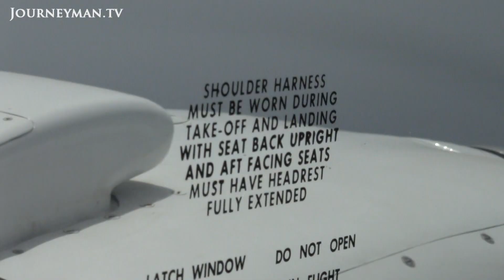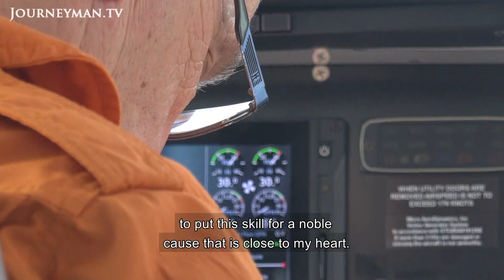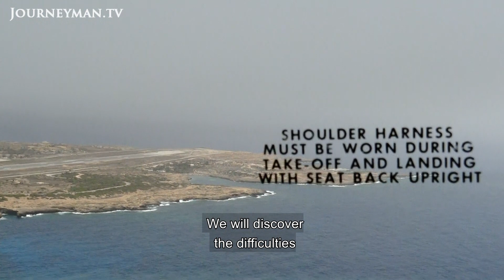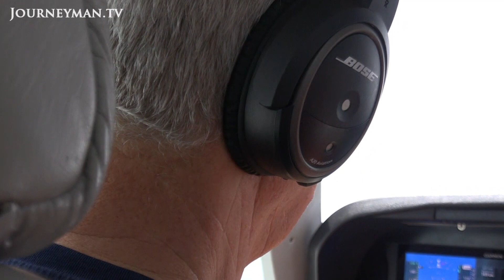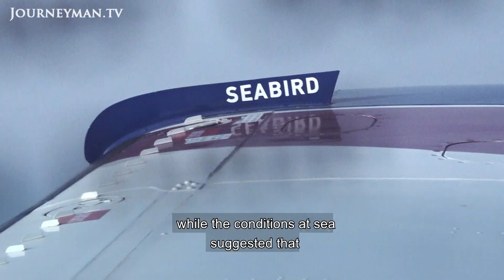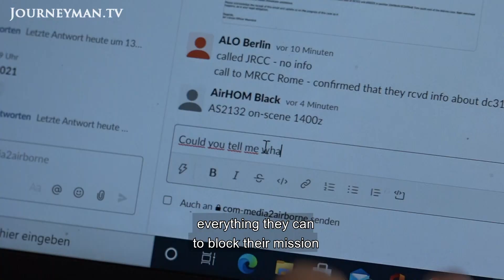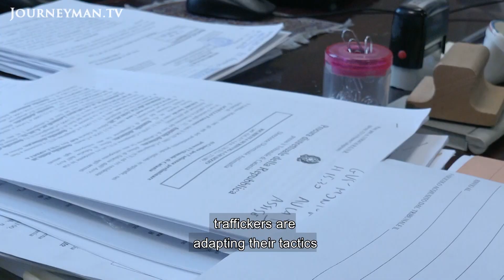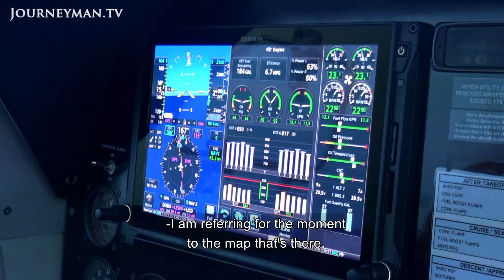Lampedusa: The Migrants' Flying Angels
As migrants continue to risk their lives daily to cross the Mediterranean to the island of Lampedusa, volunteer pilots patrol the seas to help assist and guide boats in difficulty.

‘If we had not been saved at that time, we would have died’, says Baillo, a Libyan migrant whose boat was rescued on its journey to Lampedusa. For pilot Olivier Wilmart, 'it's not a simple situation, there are no simple solutions'.